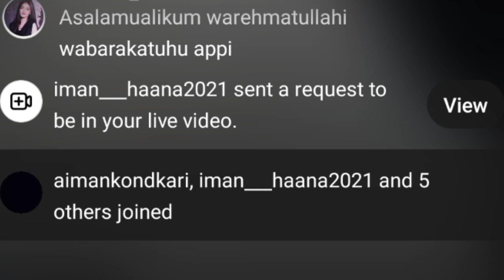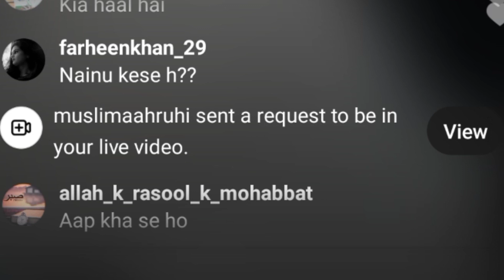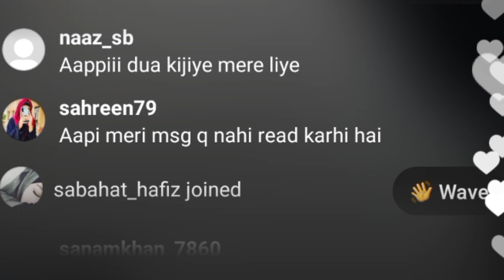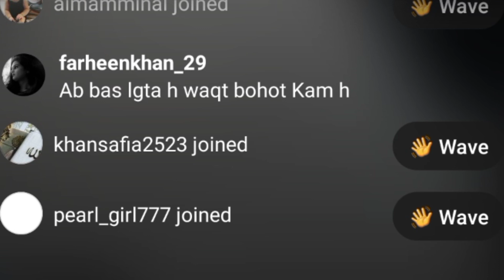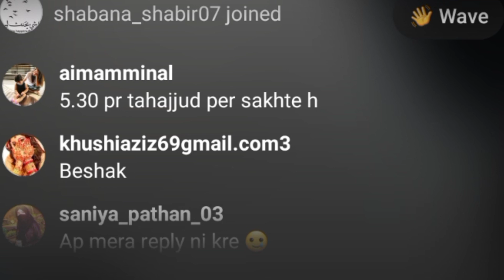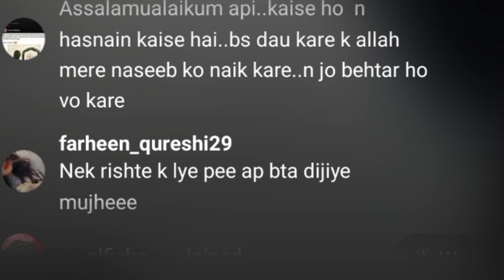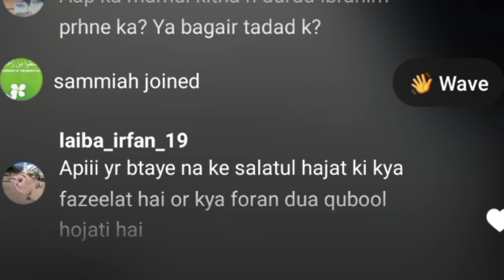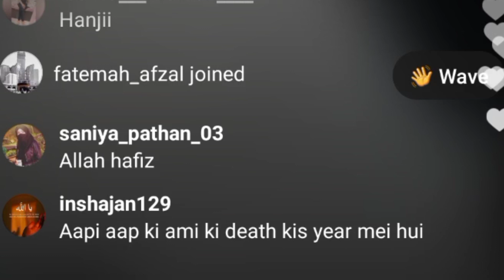My First Q&A Session || Most Important Questions and Answers with My piyaries || Hasnain Diaries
Asalam o Alaikum I hope U ALL ARE FINE AND Doing Great in Ur Life..
Today i am going To share with My Youtube family Fisrt instagram Live session q&a..

My instagram i.D👉 Hasnain444444

Keep Remember me and Hasnain In Your Prayers Jazak Allahhu khairan..